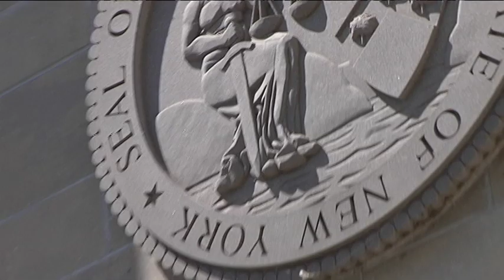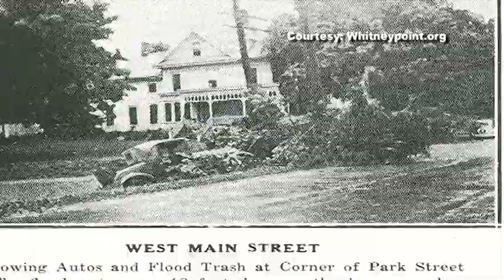Anika Michel News Demo Reel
This is my news reel from my summer internship. It is a compilation of stand-ups, anchor reads, and a package.